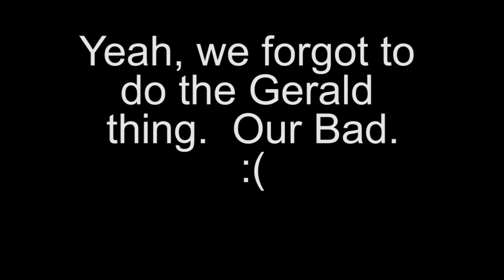Clemson v Louisville Predictions and Outcomes!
Halloween Edition!  Over 500 Trick or Treaters!